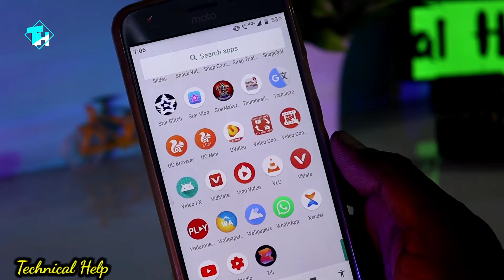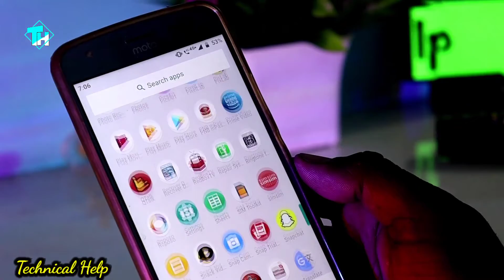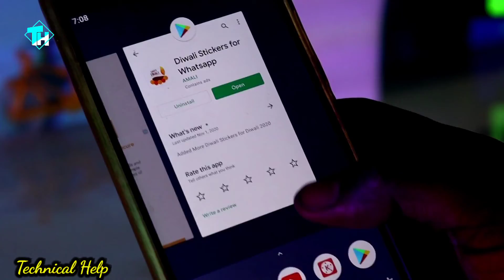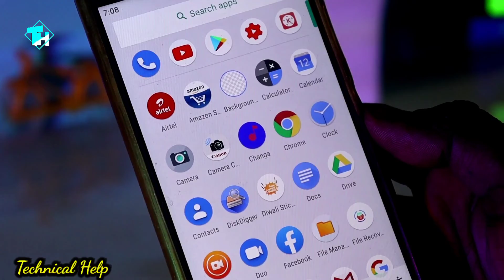कसम से WhatsApp के इस Feature को देखने के बाद चौक जाओगे || WhatsApp Happy Diwali 2020 New Update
Hi
Kuch Zaruri Suchna
You Tube Channel Se Related Problem Solv Ke Liye Insta Per Follow Kre

आओ पर मोज करेगे😂😀😃😄

Hello.🙏🙏🙏🙏 🙏🙏🏼🙏🙏🙏🙏🙏🙏🙏🙏

High Quality Stickers for Diwali in Tamil, Hindi and English

Diwali, Deepavali is a four to five day-long festival of lights, which is celebrated by Hindus, Jains, Sikhs and some Buddhists. Diwali is one of the most popular festivals of Hinduism, Diwali symbolises the spiritual "victory of light over darkness, good over evil and knowledge over ignorance.

This app contains some attractive high quality Diwali wishes stickers in English, Tamil and Hindi languages, also it contains a beautiful set of fire crackers stickers all which can be shared through WhatsApp to your family, relatives and friends.